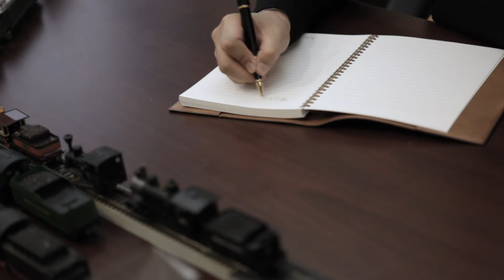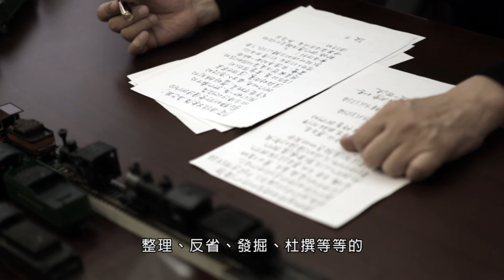羅智成│夢中書房(經典版) + 10年 再現經典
★在幻夢和記憶的國度──以閱讀經驗和想像經緯打造詩的美好之書
詩皇羅智成邀請你進入詩的國度，與往昔的自己，不期而遇。

不要理會我正編構的瞌睡場景
請輕聲推門進來
握著緊有的孤獨
誰都知道，孤獨是閱讀的鎖鑰……

為了銜接
夢與記憶
銜接
我們迅速被時間分解的過去和
這陌生未馴的
二十一世紀

為了銜接／夢與記憶』本詩集的兩大主題：夢的建構與記憶的反芻。從卷一的同名篇章「夢中書房」，詩人彷彿敞開私宅書房的門扇，引領我們參觀其珍藏的想像之書，仔細介紹如數家珍，彷彿書中世界已然成形。

到了卷二，隨著千禧之由來，讀者恍若乍地跌入樹洞，翻身已處詩皇的國度，從氣候、地理到人文，各自成詩，相互對應。詩中的年輕詩人對你訴說一切種種，彷彿回顧自己生命某階段不曾遺留的記憶也彷彿喚起你早已遺忘了的生命感悟。

「《夢中書房》裡的作品所涵蓋的創作時期十分長（超過十年），但是十分湊巧，它們絕大部分都保有某種空想、幻想的素質。因此，雖然本書只是某一時期詩作的結集，自始並沒有一個要刻意經營的主題，我卻漸漸從中發現到：在這些年來許多創作時辰裡，我所渴望去探索出來的「力場」正在成形、現形。它閃爍在對每一種心境、每一件事物的詩化狀態（入神的、超越的、最能突顯意義、負載觀點的、可以對生活經驗形成有趣對照的）的好奇、想像與呈現的過程當中。」──羅智成

+ 夢中書房 2015.8月│10年 聯合文學 再現經典 +
但他一直不知道作者甲曾和他相遇，在文明的每個險惡的時辰裡……

♥♥【博客來獨家】夢中書房(經典版)限量精裝500套珍藏編號親簽版

♣♣【博客來│平裝隨機簽名版】

♠♠【金石堂網路│平裝書籤版】